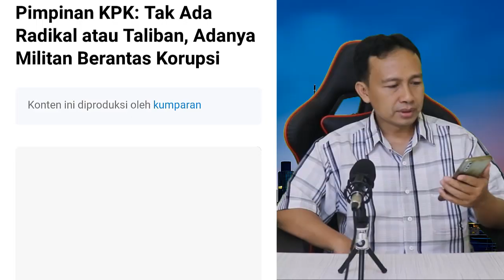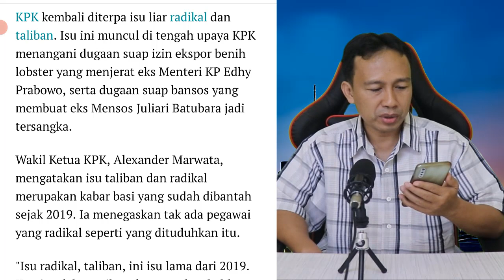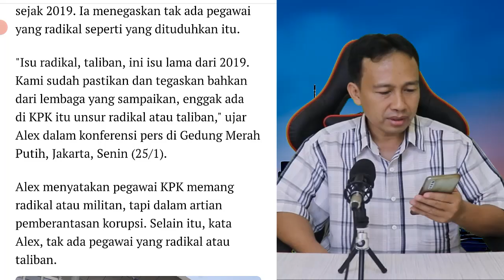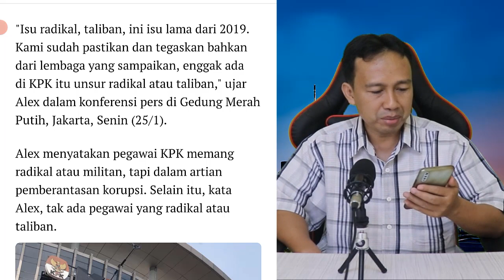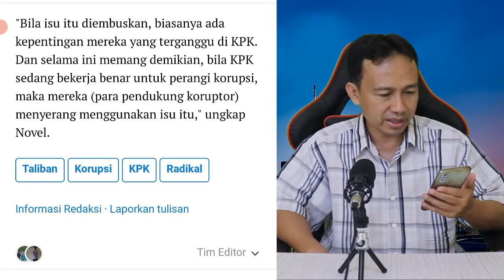Dahsyat!! Pimpinan KPK Tegas: Tak Ada Radikal atau Taliban, Adanya Militan Berantas Korupsi